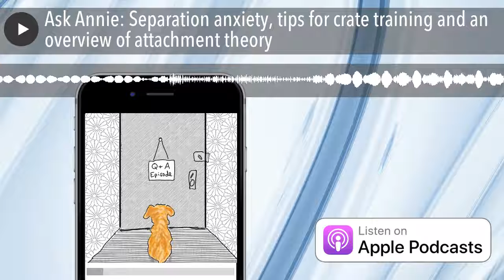Ask Annie: Separation anxiety, tips for crate training and an overview of attachment theory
In this Q+A episode, Annie answers a question from a puppy owner whose dog is scared of the crate and stresses out when left alone, and then considers another dog owner who asks if "Attachment Theory" applies to dogs.

NOTES
Products:
Annie's preferred crate, the Revol (get $25 off the Revol with code SFTD25 at checkout through March 31, 2019) - See through pen on Etsy by ClearlyLovedPets - See through crate on Etsy by PrettyKennels - Treat and Train - The Toppl toy

Books:
Treating Separation Anxiety in Dogs by Malena Demartini-Price  -  I'll Be Home Soon by Patricia McConnell, PhD

Sites:
Evolutionary Parenting article on Attachment Theory and Attachment Parenting by Tracy Cassel PhD
Shoutout:
You can witness Gilby and Ghost's playdates at @GhostFrench  and @GilbyKriss
Fun Dog Fact:
The Beatles song that contains a secret dog whistle

Partial Transcript:

[Intro]

Annie:
Hello humans. Today I am going to be answering some dog training questions that have come down the pipeline. You can send a direct message.  Or go to Anniegrossman.com/ask and you'll find a nifty little form there.

So our first question comes through Instagram from a listener named B. She writes:

"Hi Annie. I've just finished listening to your crate training episode. I love how no nonsense you are with most subjects, and this one is of particular interest to me. My husband and I fostered a few dogs before we adopted.  All the dogs we had before, including puppies and adults slept in a crate.  However, our last foster and now adopted member of the family hates the crate. He'll go in if there's food, but if the door closes he immediately loses it and won't eat.  He tries to eat the bars, jumps up and throws himself against the bars, and generally cries until you open the door. We've also tried pens, et cetera. We want to crate train for all the reasons you mentioned on the podcast and also because I want him to stop sleeping in our bed. He moves around and I'm always scared he'll fall off. He was rescued from a puppy mill. And I've been following the Best Friend's guidelines, which say that some dogs will never adapt to crates after being born in a puppy mill. He is five months old. He also hates pens. I've tried covering the crate to make it more den like, but he barks and jumps the whole time. Occasionally he goes quiet. I've even filmed him and left the apartment, and he keeps jumping and barking until I’m back.

"He is very happy when he's let out. He also won't eat if he knows he's closed in the pen or crate. He's very stuck to me in general...

Full transcript available at SchoolfortheDogs.com/Podcasts